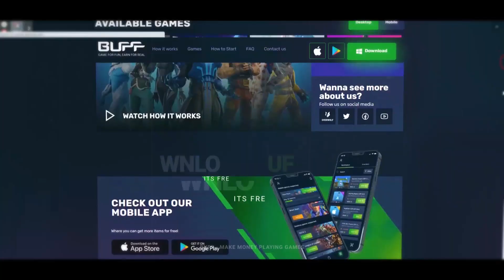شرح جميع قدرات الشخصية الجديدة - سرعة الضوء 🔥 / valorant neon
جوجل,يوتيوب,ايمن محمد,تحسين الايم في الالعاب,how to improve aim in fps games,how to improve aim on pc,csgo,fortnite how to be pro,fortnite,كيف تحسن التصويب في فورت نايت,كيف تحسن التصويب في ببجي,كيف تصبح متحرف في العاب الشوتر
ايم مسطرة,تقوي الايم,تصويب,ببجي موبايل,رويال ونز,زاكتر,كيف تضبط التصويب,تحسين الايم,تضبيط التصويب,كيف تفوز,ايبكس,فورتنايت,كونتر سترايك,رينبو 6,تدريب ايم,كيف تحسن ايمك في اي لعبة,شرح التصويب,شلون تجلد
طريقة تحسين التصويب في جميع العاب الشوتر
شرح اعدادات فالورنت
شرح اعدادات لعبة فالورنت
افضل اعدادات فالورنت

سيرفرات شرق اوسط وتدعم العربية ! - موعد اصدار لعبة فالورانت - Valorant Release Date
 لعبة فالورنت
تجربة لعبة فالورنت نسخة البيتا الجديدة | Valorant Closed Beta
لعبت بشخصية سوفا القناص ورفعت تصنيفي في لعبة فالورنت | Valorant

فالورنت
فالورنت شرح
فالورانت
valorant
تحميل فالورنت
شخصيات فالورنت
شرح لعبةvalorant للمبتدئين
شرح لعبة valorant
شرح شخصيات فالورنت
اقوى شخصيات فالورنت
اقوى شخصية في فالورنت
فالورنت ps4
شرح عن لعبة valorant
valorant للمبتدئين
شرح لعبة فالورينت
انطباعات لعبة فالورانت
stiorg reviews
نصائح فالورنت
موعد اصدار فالورنت
stiorg valorant
موعد اصدار لعبة فالورنت
دليل لعبة فالورنت الشامل
دليل شخصيات فالورنت
نصائح للمبتدئين في فالورنت
لعبة فالورنت
valorant tier list
شخصية يورو
valorant neon